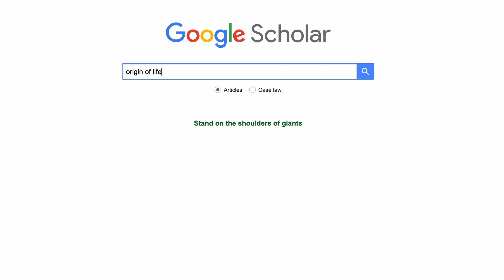There's No Such Thing as Life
What is life, and why is it so weird? Probably because it's not what you think

Check our Interviews channel, @TheDemystifySciPodcast for in depth-conversations.